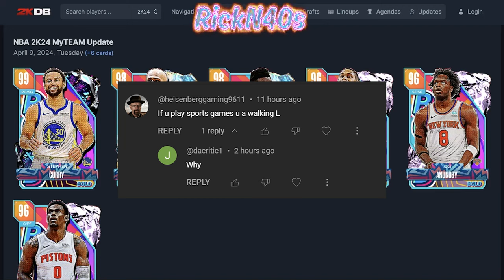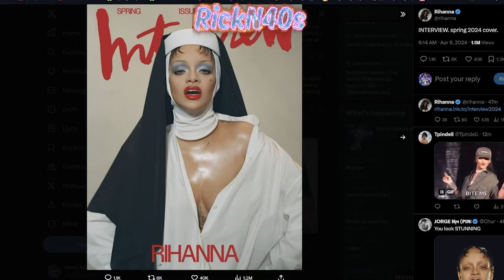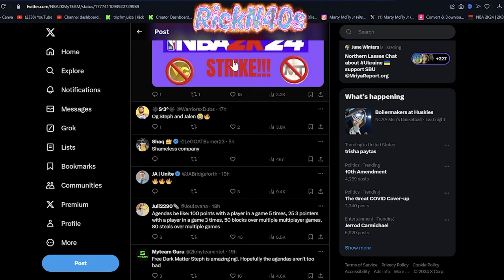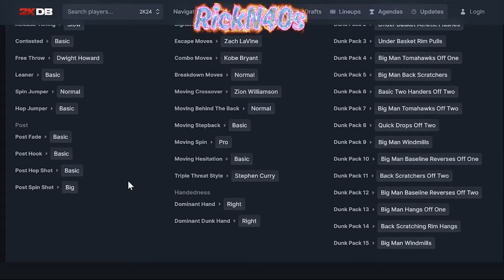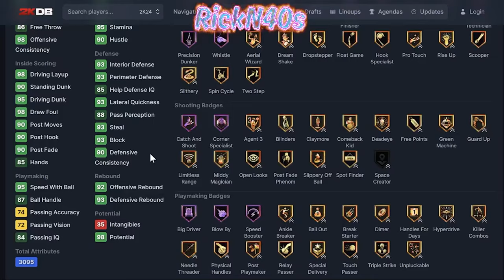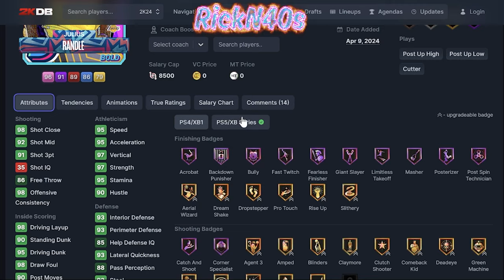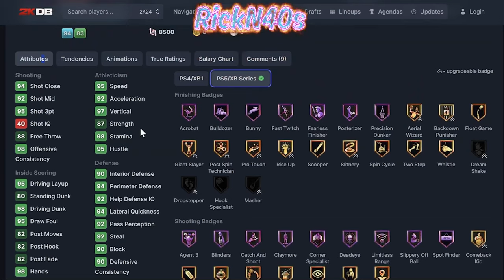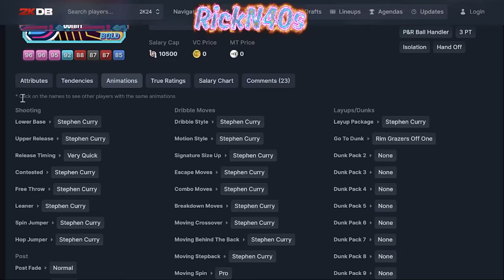How To Get Free Dark Matter Steph Curry NBA 2k24 MyTeam Bold Packs Agendas